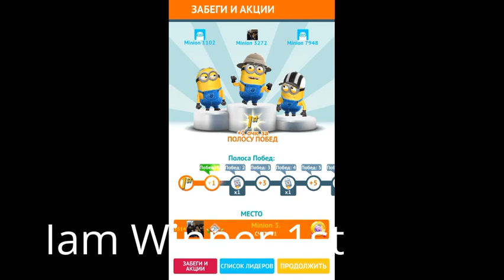Minion Rush Video Funny, Lucky, Fail Moments My Version 1sub special